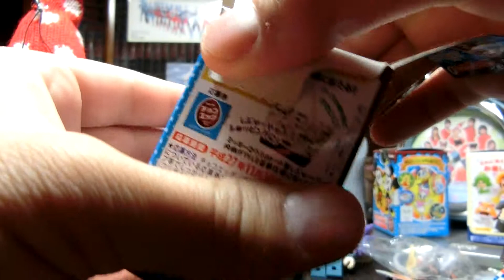ディズニーチョコエッグ開封するぜ！